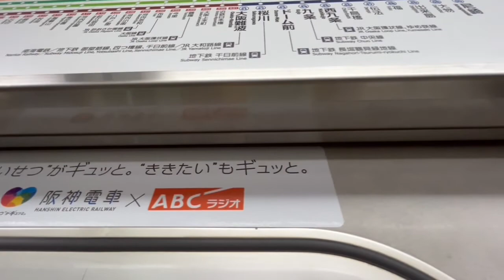2022 11/15 阪神9000系区間急行大阪梅田行き 尼崎~大阪梅田